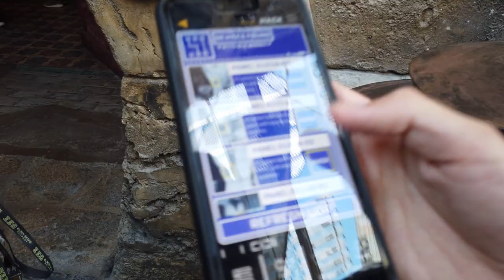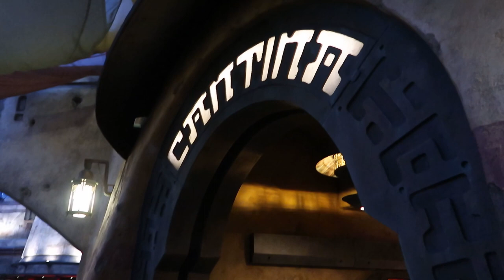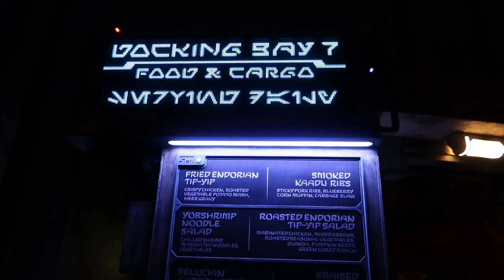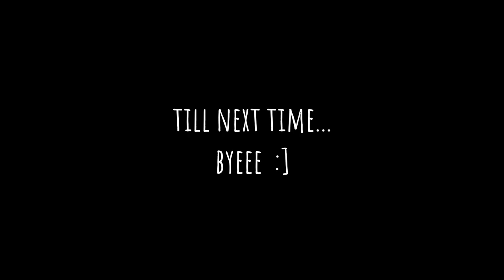Our Date Night at Disneyland | True Love | Gay Couple Adventures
Sneak peak at what actually happens when Kevin and Brian go on a date. For those who checked out our Galaxy's Edge video, this is what happened behind the scenes of our day at Disneyland. The censors are off and this is our unfiltered, and eventually drunk thoughts about Disneyland, each other, and the people we meet! Extended insight into the Droid Depot and Oga's Cantina...